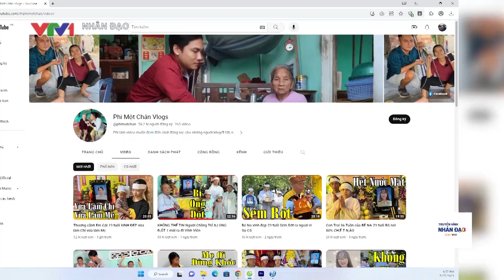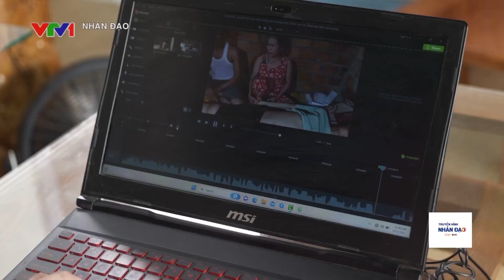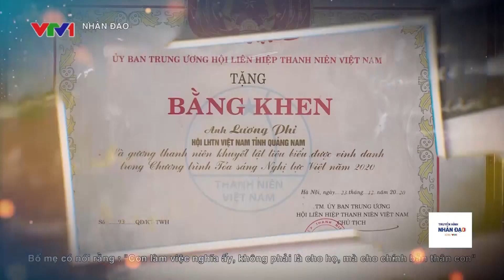Nối trọn yêu thương | Tập 39 | Phi Một Chân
5 năm gắn bó với Thiện nguyện
Hơn 1000 videos đã được sản xuất và đăng tải trên trang youtube cá nhân
Trung bình mỗi tháng kết nối các mạnh thường quân hỗ trợ hơn 300 triệu đồng cho các hoàn cảnh đặc biệt khó khăn
Và đó là hành trình có 1-0-2 của Phi Một Chân!
Hãy đồng hành cùng Tân Hiệp Phát trong chương trình Nối trọn yêu thương phát sóng vào khung giờ 16h15 thứ 2 cuối cùng mỗi tháng trên VTV1 (phát lại lúc 5h10 thứ ba cuối cùng mỗi tháng) nhé.
NỐI TRỌN YÊU THƯƠNG- KHI NGHỊ LỰC VÀ LÒNG TỐT SONG HÀNH.